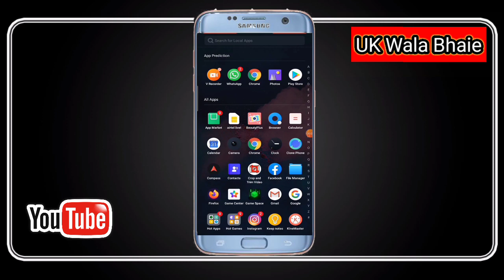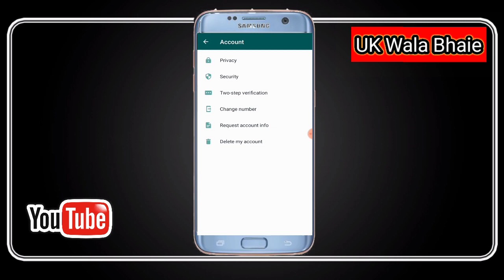WhatsApp ke blue tick kaise chupaye | WhatsApp ke blue tick ko kaise hide Kare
To Dosto es video me aap sabhi logu ko me ye btane Wala Hu Ki friends aap WhatsApp ke blue tick ko kaise hide Kar sakte hai.]

 😊  To   friends  Jaane ke Liye aap Sabhi dekho es Puri video ko  and share Bhi karo..

Comments 💌💌

WhatsApp Reletiv video Dekhe New 2020 - 👉👉

New Mobile application information Reletiv video - 👉👉